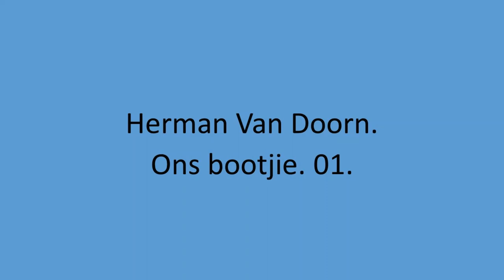Herman Van Doorn - Ons bootjie. 01.